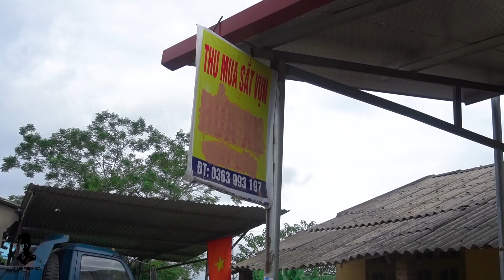VLOG : THU MUA Ổ KHÓA CŨ TỪ BÃI PHẾ LIỆU - ( PHẦN 1 | THỢ KHÓA KỲ ANH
ẤN CHUÔNG VÀ ĐĂNG KÝ ĐỂ CHỜ ĐÓN NHỮNG TẬP TIẾP THEO NHÉ
© Bản quyền thuộc về kênh youtube KỲ ANH
© Copyright by  KỲ ANH Production ☞ Do not Reup
Cảm ơn ❤❤❤